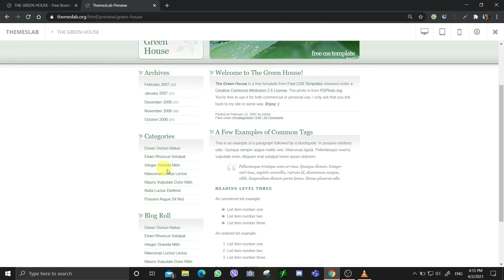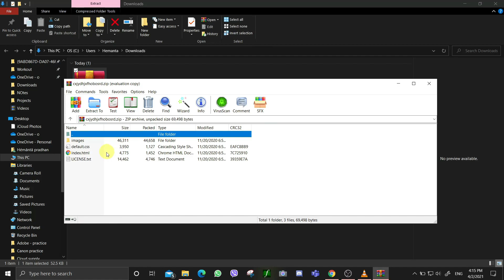The green house: Free Bootstrap 4 HTML5 Environmental Website Template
Description:
THE GREEN HOUSE is a free environmental HTML5 template created using Bootstrap. Different features have been used in the template which has made the template easier to use and attractive. It uses JQuery JavaScript library and is based on bootstrap4 library. The template is 100% mobile-ready, compatible with browsers and retina-friendly.